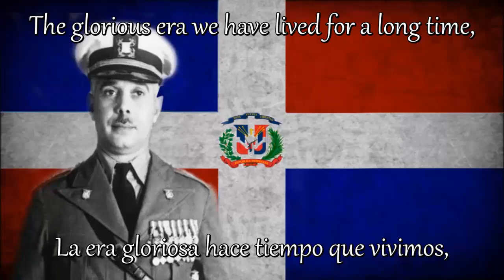Era Gloriosa de Trujillo Molina - Dominican Trujillista Song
Rafael Leónidas Trujillo Molina was the president of the Dominican Republic from 1930 (The year in which he came to power through a coup d'etat) until 1961, when he was killed by some opponents (That later it was discovered that they were funded by the CIA to overthrow the Trujillo government).

Its regime was characterized by a strong anti-communism, traditionalism and nationalism; which served for the regime to have good relations with other third-position governments of the time, highlighting the Francoist government in Spain and the Peronist in Argentina; however, this at the same time caused conflicts with the right-wing regimes (especially with the United States, who were about to break diplomatic relations with the Dominican Republic because of the conflicts between this country and Haiti) and with the left-wing regimes (More precisely with Cuba, since after Castro's rise to power, him threatened to overthrow Trujillo due to the support given to former dictator Fulgencio Batista)

During the Trujillo mandate, the Dominican Republic implemented several reforms, among which the reconstruction of Santo Domingo (A city that had been destroyed by a hurricane), which changed its name to "Ciudad de Trujillo", the creation of the Central Bank of the Dominican Republic, the establishment of the Dominican peso as the only currency in the country and the attempt to limit immigration from Haiti. Already by the 50s the country was highly industrialized and modernized, in addition to the construction of ports, roads, bridges and other public works.

Lyrics:
Era gloriosa vive mi país,
En toda forma el pueblo se siente feliz,
Murmura el río allí,
El cocotero allá,
La gloria inmensa que...
¡Se tiene aquí!

Es grande la emoción,
Que inspira mi cantar.
Al yo ver a mi quisqueya hoy,
¡Por la obra de su constructor!

Todo es felicidad,
Todo es amor,
¡Todo es gloria!
¡Viva el benefactor!

La era gloriosa hace tiempo que vivimos,
Amparados por el celo del gran hombre,
Que dirige la nación.

Hoy le demostramos nuestra gratitud,
Brindándole leal sinceridad,
Para que el gesto de su proceder,
¡Viva toda una eternidad!

El cocotero allá,
¡Se tiene aquí!